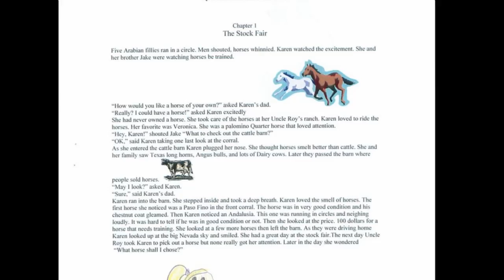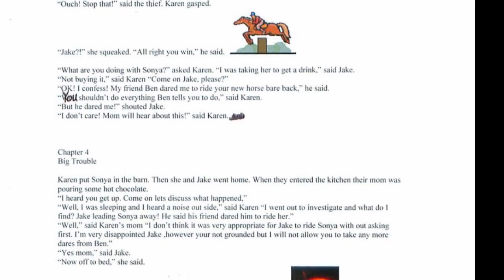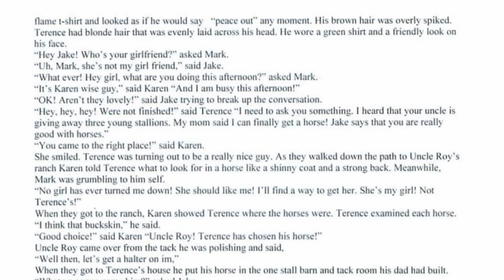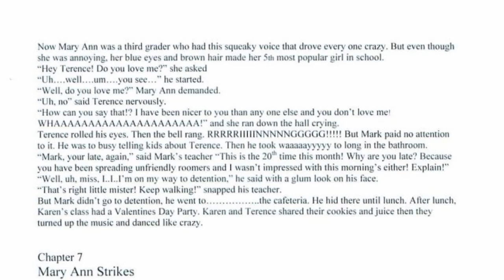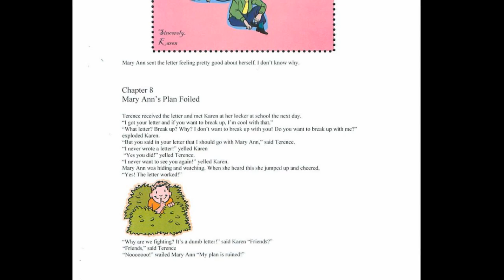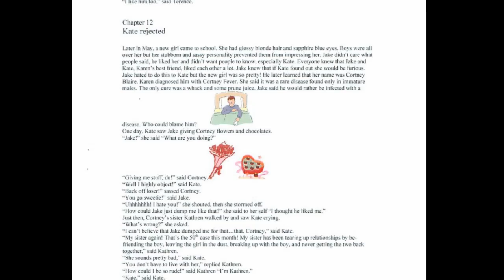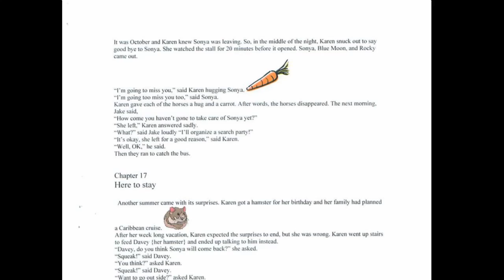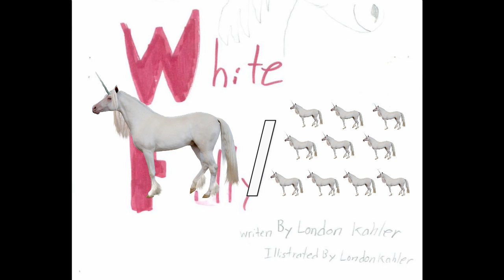The White Filly: A Critical Review Of A Story I Wrote In Fourth Grade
Come take a jaunt down memory lane with me, or as I like to call it, Bad Writing Boulevard. My suffering shall never end.

Here's a link to the full thing so you can experience its horror yourself. Sadly the art is not included as that would require messing with PDF scans and shit

Also, if you guys start messaging me telling me I'm being unnecessarily mean to some poor kid on the Internet, I'm going to scream.